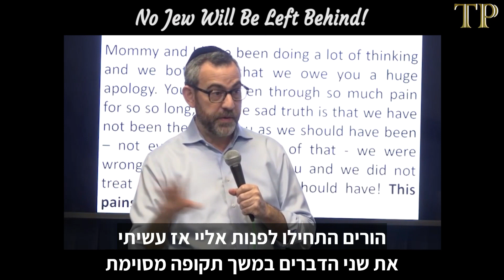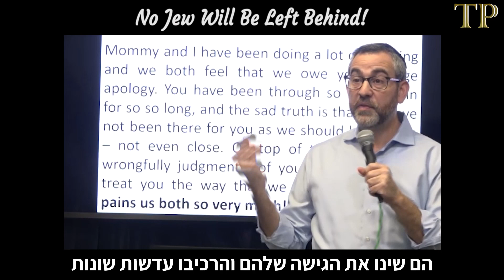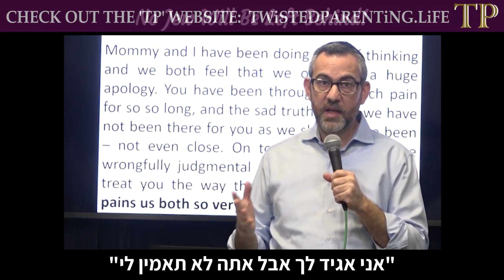(813) True Story: Aliens Abducted My Parents (Hebrew ST) - סיפור אמיתי: חייזרים חטפו את ההורים שלי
🔥REMEMBER TO FORWARD TO INSPIRE OTHERS!
The following are all for 'TP' (TWiSTED PARENTiNG) - each is a different EXCITING experience!
🔥WHATSAPP ENGLISH🔥
🔥עברית 🔥
🔥PODCAST🔥
Download your very own FREE ‘TP APP’ and have instant access to a full encyclopedic library of thousands of hours of audios and videos and more!!!
FOR WINDOWS & ANDROID:
🔥Inspirational LIFE-ALTERING books by: @vi
(1) “GPS” NAVIGATION for YOUR SOUL!
Understanding who you really are, your inner strength and dealing with life challenges!
(2) “CPR” RESUSCITATION for YOUR SOUL!
Finally Understanding what Shabbos is reeeeaaaallllyyyy all about!
(3) “RAISING ROYALTY”
AN INCREDIBLE ENCLYCLOPEDIC COLLECTION OF HUNDREDS OF DIVREI TORAH AND AUTHENTIC STORIES OF OUR GEDOLIM ON ALL INYANEI CHINUCH!
money back guaranteed!
🔥Avi personally trains and guides parents from all over the world who have children who are currently openly not living a frum lifestyle and not in a frum school. Many are dealing with many emotional / psychological issues, including: Alcohol and drug addiction, eating disorders, violence, etc...
🔥 אבי פישאהף מדריך מאות משפחות כבר מעל 20
שנה
🔥 כל השירותים של אבי הם תחת דעת תורה
וחינמיים לגמרי
🔥 כדי לקבל את החיזוק היומי שלחו את הבקשה שלכם

Hatzlachah & Brachah!

Avi Fishoff
Master KiPologist
Founder & Director
Home SWEEEET Home
TWiSTED PARENTiNG!
Author of the Chinuch Sefer:
"RAISING ROYALTY!"